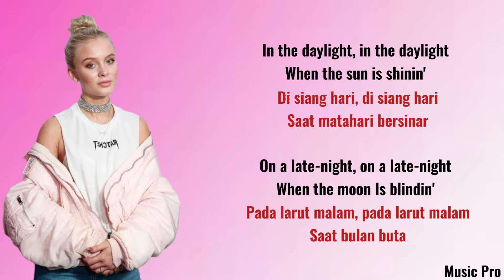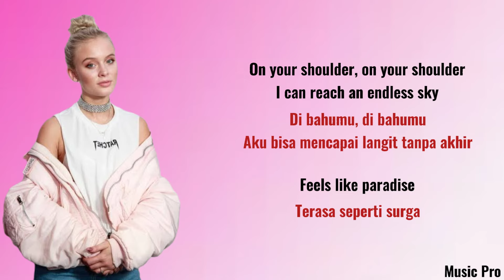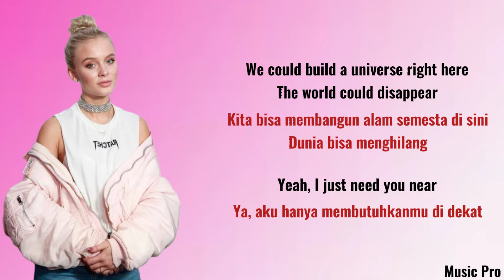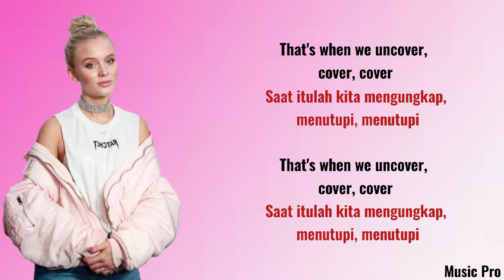Zara Larsson - Uncover (Lyrics Video & Terjemah)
Lirik lagu dan Terjemah

Judul : Uncover
Penyanyi : Zara Larsson

Next kira2 lagu apa ya?🤔
Bagi kalian yang mau Request lagu silahkan tulis di kolom komentar yaaa

Terima kasih😊